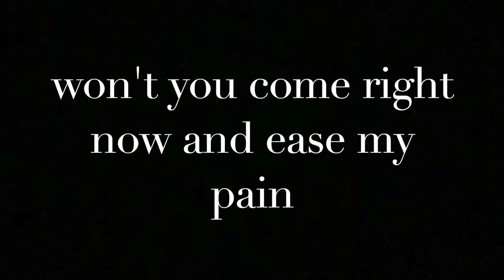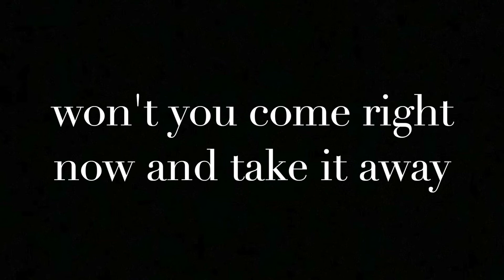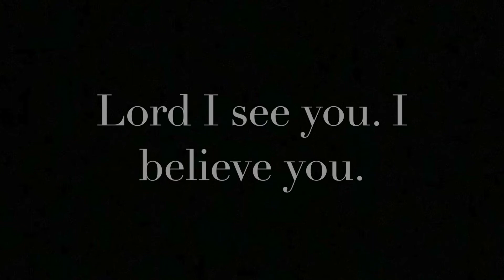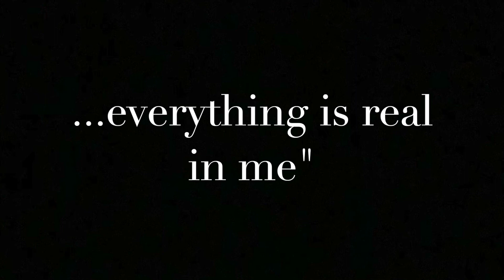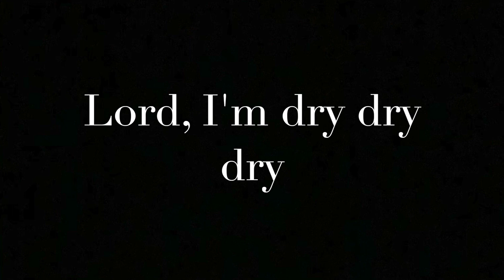Maple Street | Worship - I Myself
Words & Music by Brandy McCarty & Washerman's Field

Vocals/Rhythm Guitar - Bruce Clinton
Vocals - Säsha Thomas

Acoustic Guitar - Aaron Summerhill
Acoustic Guitar - Chris Krodell
Bass Guitar - Scott McMurtrey
Djembe, Congas, Shakers, Cymbal, Chimes, Christmas Lights, Air Dulcimer, Tambourine & anything else he could find to bang together - Reed Dunn

Recorded at Melody's Studio in Fayetteville, AR
Engineered by John Johnston
Mixed by Bruce Clinton, Scott McMurtrey, Aaron Summerhill
Mastered by Brent Lambert at The Kitchen
Artwork by Kevin Hale
Photography by Benton Walker and Scott McMurtrey
Art Direction by Michael Hocklander

This is a production of the University Baptist Church College Ministry in Fayetteville, Arkansas.

Ripped and uploaded to YouTube by Jason Dunk